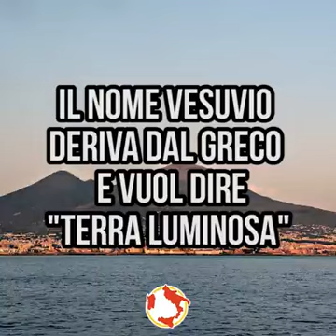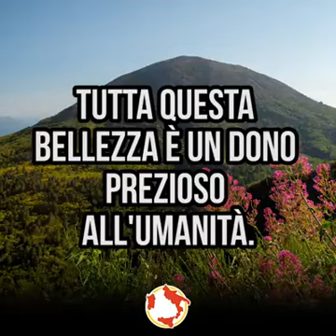VESUVIO. TERRA LUMINOSA.